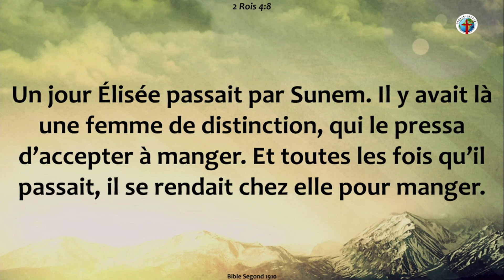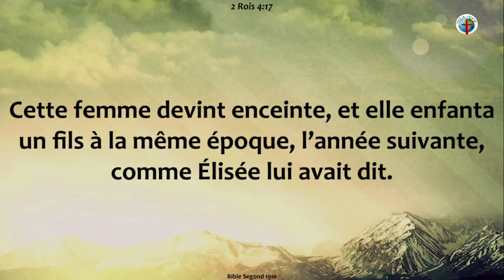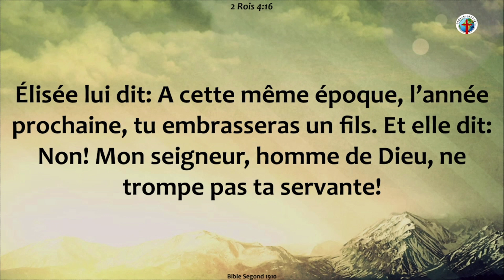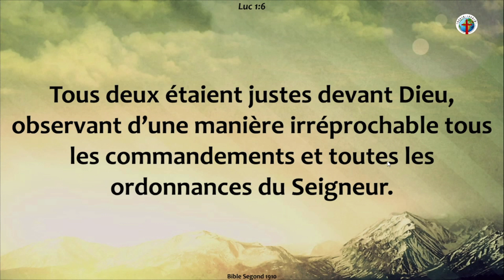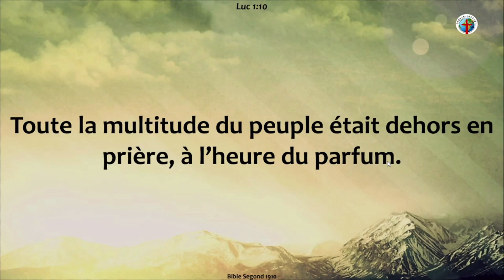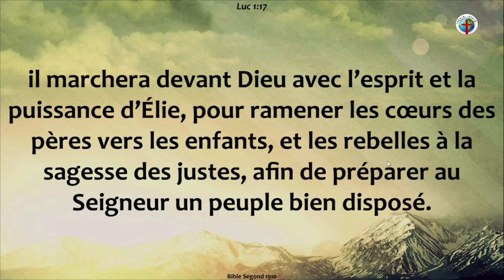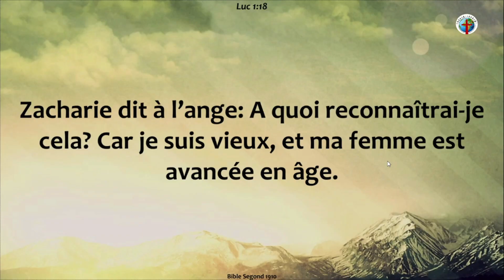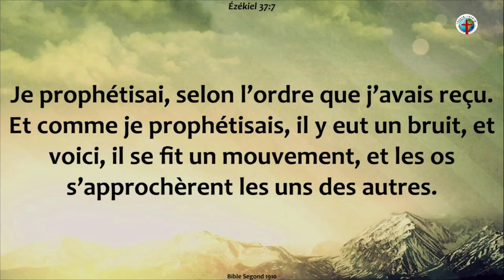LES CHOSES QUI PEUVENT ENTRAVER LES NOUVEAUTÉS DIVINES (SUITE 2); APÔTRE PAUL AGUE; 14 AOÛT 2024